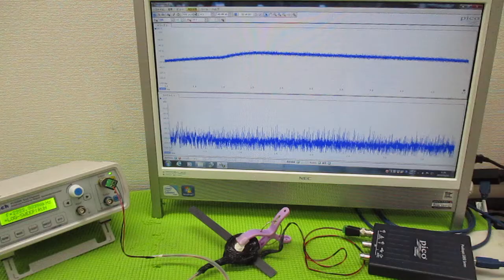メガヘルツの超音波発振制御プローブ製造技術 ultrasonic-labo